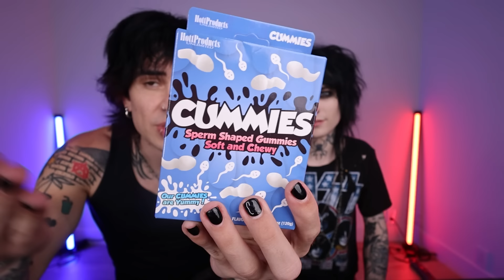Trying Weird Amazon Items..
Johnnie And I bought the weirdest things we could find on amazon! what should we do next? we unboxed and revealed some SILLAYY STUFF!!! SILLLAAAAAAAAAAAY!

Sub to Johnnie! @JohnnieGuilbert